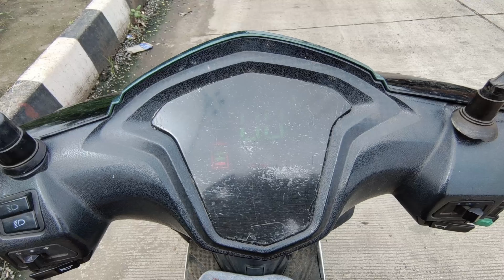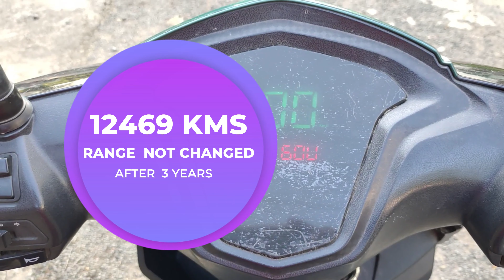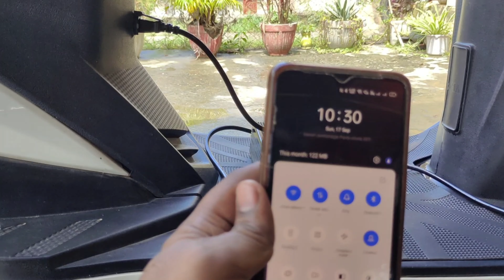Electric Scooter True Review After 3 Years I Electric Scooter After 3 Years its worth it or not ?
Hey guys,
इस वीडियो में आप मेरे इलेक्ट्रिक स्कूटर की 3 साल की समीक्षा देखेंगे। आप समझ जाएंगे कि इलेक्ट्रिक स्कूटर फायदेमंद है या पैसे की बर्बादी। इलेक्ट्रिक वाहनों में आग क्यों लगती हैं इसका कोई ठोस कारण पता नही चल सका है। पर आग इसके बैटरी में थर्मल रनवे के कारण लग सकती हैं। जब भी बैटरी को ऊर्जा दी जाती हैं या फिर ली जाती हैं बैटरी गर्म हो जाती हैं। इसे ही थर्मल रनवे कहते हैं। अगर किसी कारण से भी ये गर्मी अनियंत्रित रूप से बड़ जाए तो आग लगने का खतरा पैदा हो जाता है। इस विडियो में आप सीखेंगे कि इलेक्ट्रिक स्कूटर को लंबे समय तक सुरक्षित कैसे बनाया जा सकता हैं और इस तरह के खतरो को कैसे कम किया जा सकता हैं।

I hope this video is useful and you like the information shown in the video.

- Which electric scooter is best ?
- What is the milege of electric scooter ?
- Which scooty is best with low price ?
- What is the price of Electric scooter ?
- What is the benefits of electric scooter ?
- What is the cost benefit of electric scooter ?
- What is success of electric scooters ?
- How safe are electric scooters ?
- Are electric scooters safe from fire ?
- Does electric scooter safe in india ?
- How long will electric scooter last?
- What is the life of  electric scooter?
- Do electric scooters lose power over time?
- How long do electric scooter batteries last?
- What is life of electric scooter in India?
- Should I buy electric or petrol scooter?
- What is the problem of electric scooter?
- Are electric scooters high maintenance?
- Is it OK to charge electric scooter everyday?
- Can electric scooter battery be replaced?
- What are disadvantages of e scooter?
- Is electric scooter safe in rain?
- What are the risk factors of electric scooters?
- Why do scooter accidents happen?

for other business releted enquiries you can email at below :
 Name :- Uttam Karmakar